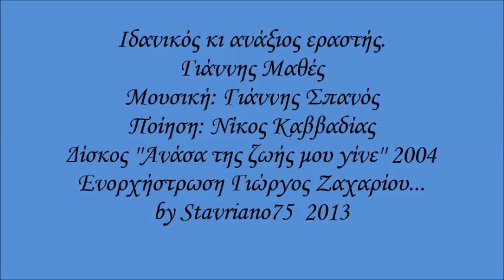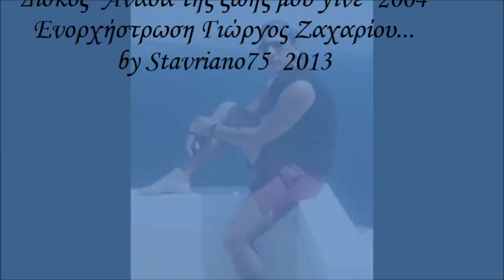Ιδανικός και ανάξιος εραστής. Γιάννης Μαθές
Μουσική: Γιάννης Σπανός, Ποίηση: Νίκος Καββαδίας,Ερμηνεία Γιάννης Μάθές
Δίσκος ''Ανάσα της ζωής μου γίνε'' 2004
Ενορχήστρωση Γιώργος Ζαχαρίου...by Stavriano75 2013

Θα μείνω πάντα ιδανικός κι ανάξιος εραστής
των μακρυσμένων ταξιδιών και των γαλάζιων πόντων,
και θα πεθάνω μια βραδιά σαν όλες τις βραδιές,
χωρίς να σχίσω τη θολή γραμμή των οριζόντων.

Για το Μαδράς τη Σιγκαπούρ τ' Αλγέρι και το Σφαξ
θ' αναχωρούν σαν πάντοτε περήφανα τα πλοία,
κι εγώ σκυφτός σ' ένα γραφείο με χάρτες ναυτικούς,
θα κάνω αθροίσεις σε χοντρά λογιστικά βιβλία.

Θα πάψω πια για μακρινά ταξίδια να μιλώ,
οι φίλοι θα νομίζουνε πως τα 'χω πια ξεχάσει,
κι η μάνα μου χαρούμενη θα λέει σ' όποιον ρωτά:
"Ήταν μια λόξα νεανική, μα τώρα έχει περάσει"

Μα ο εαυτός μου μια βραδιά εμπρός μου θα υψωθεί
και λόγο ως ένας δικαστής στυγνός θα μου ζητήσει,
κι αυτό το ανάξιο χέρι μου που τρέμει θα οπλιστεί,
θα σημαδέψει κι άφοβα το φταίχτη θα χτυπήσει.

Κι εγώ που τόσο επόθησα μια μέρα να ταφώ
σε κάποια θάλασσα βαθειά στις μακρινές Ινδίες,
θα 'χω ένα θάνατο κοινό και θλιβερό πολύ
και μια κηδεία σαν των πολλών ανθρώπων τις κηδείες. . . .
 Αποποίηση: Το βίντεο δεν προορίζεται για παραβίαση πνευματικών δικαιωμάτων.Το ακουστικό περιεχόμενο δεν ανήκει σε εμένα και δεν έχω κέρδος από αυτό το βίντεο. Δεν είμαι κύριος πνευματικών δικαιωμάτων του περιεχομένου. Είναι καθαρά για Διασκέδαση.